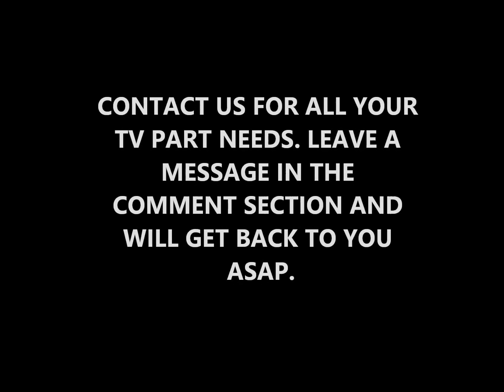HOW TO IDENTIFY THE PARTS IN A SAMSUNG "Q" LED TV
This video identifies the internal components that make up the Samsung 4K Quantum dot led TV. Some dialog on the yellow phosphorus sheets and also there is a demonstration of lighting up the blue LED edge strips that stimulate the yellow phosphorus sheet. Quality TV repair parts at PATCH1STRIPE.COM. TV repair parts that you can trust and count on the first time to fix your tv. Our TV repair parts are new. Our part are original TV repair parts

A VIRTUAL TV REPAIR HOUSE CALL WITH PATCH1STRIPE
$29.95
In these times of scams, overcharges and pandemic restrictions, I am here to help you repair your TV, save money and, stay safe! Live one-on-one help from Patch1Stripe himself, a top technician in the TV repair field. I am ready to help you repair your TV. Make the purchase! There is no need to do anything else. I will personally contact you via phone, Facetime and, we will start the repair process together. Money-back guarantee if I don’t deliver.

We appreciate your support of our channel. We receive many calls and emails and it's our pleasure to respond to them all in our attempt to get your TV up and going. In return, we would like your support to help us continue supplying technical support to all who desire our help in the future.